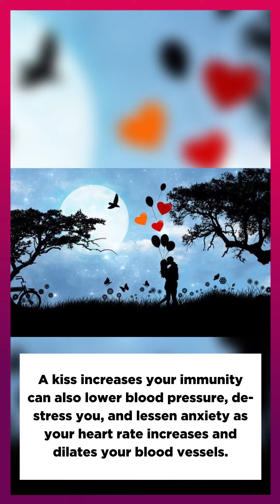Facts About Kissing You Didn't Know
Time to put those lips to good use and learn some things at the same time. Do you know facts about kissing you didn't know? Learn now.